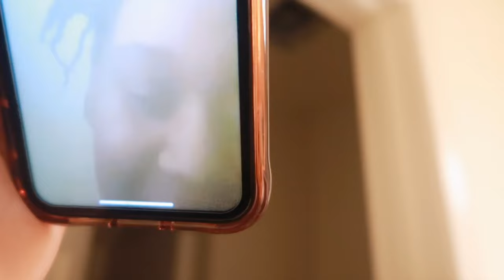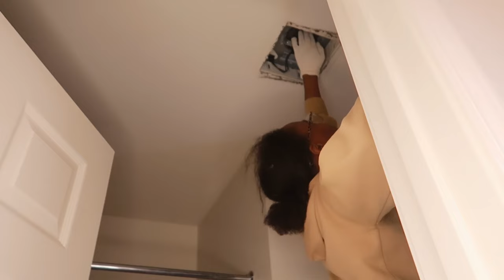We had a little bird problem!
LOCATION: Fort Bragg NC
BIRTHDAY: June 1992
ETHNICITY: African American
HIGHT/WEIGHT: 5'1/120lbs
DAUGHTER: Amia, born September 2017
SON: Dariyon, born November 2010